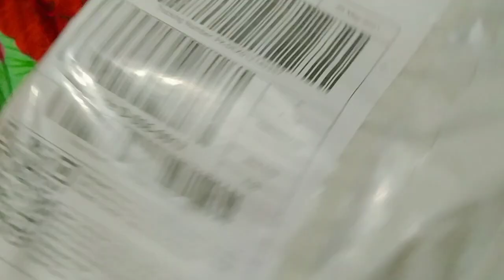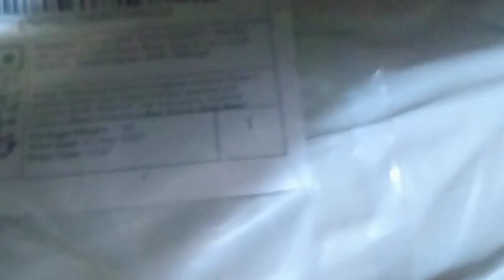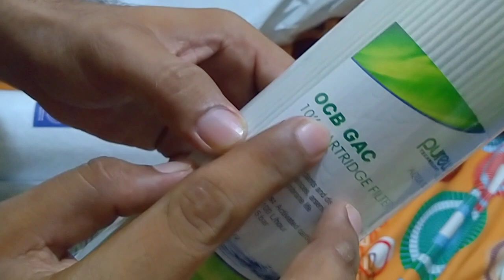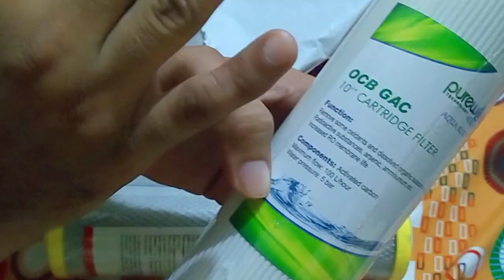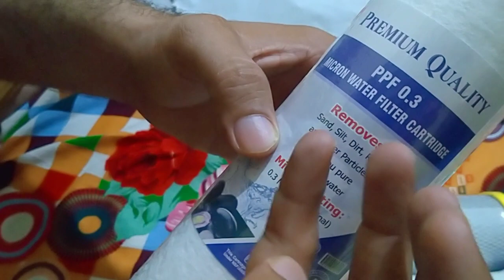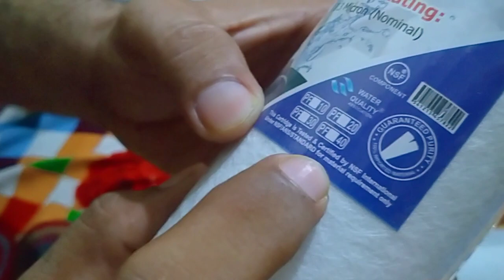Unboxing of 5 stage filter cartridges | Safe Water Solution | TechPak Techno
Unboxing of 5 stage filter cartridges from Safe Water Solution by TechPak Techno